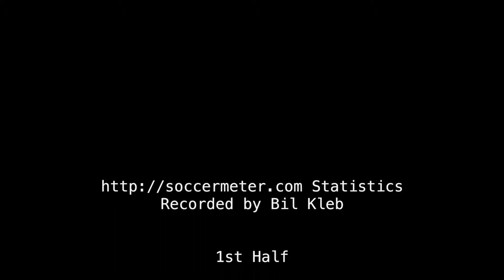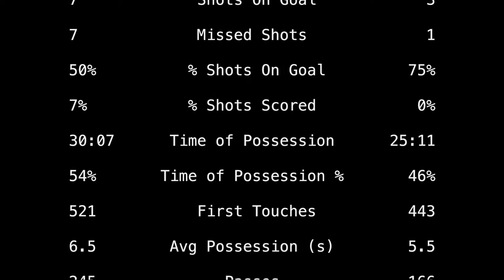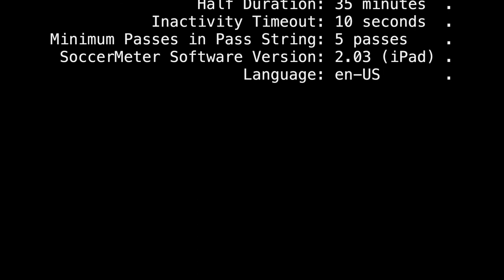2018-05-14: Tabb vs Jamestown JV soccer match